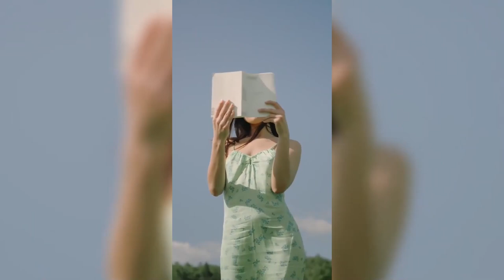Neden Seninle İlgilenmeyenlere Uzun Mesajlar Atmamalısın? (İlişki Tavsiyeleri - İlişkiler)